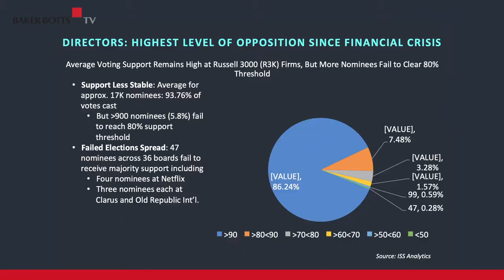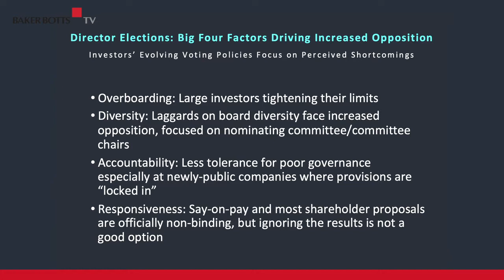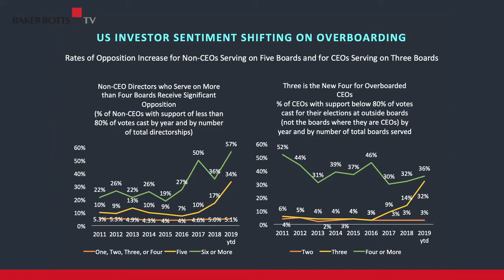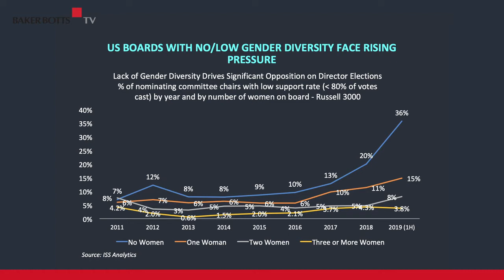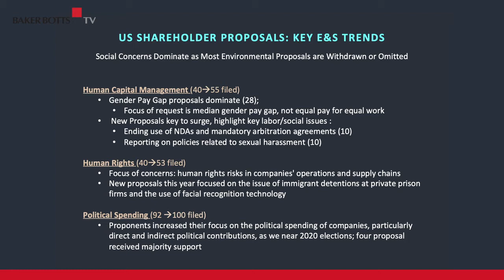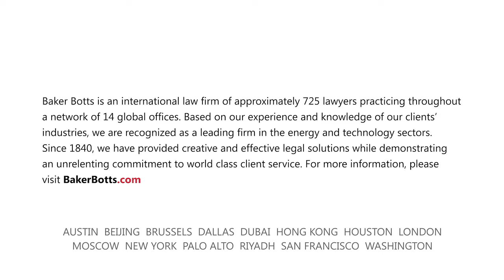But What Does ISS Say About That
The major proxy advisory firms have significant influence in America’s board rooms leading directors to often ask themselves what those firms will think about board and shareholder decisions under consideration. Hear for yourself how one of the leading shareholder advisory firms approaches corporate decision-making and voting in our lunchtime keynote discussion featuring:
• Marc Goldstein – Head of research at Institutional Shareholder Services (ISS)
• David Sterling – Partner at Baker Botts